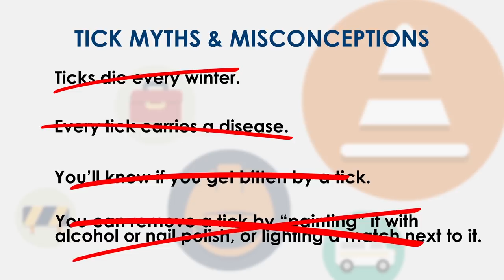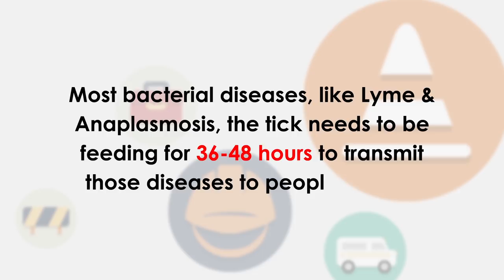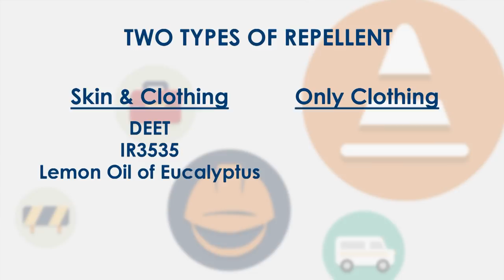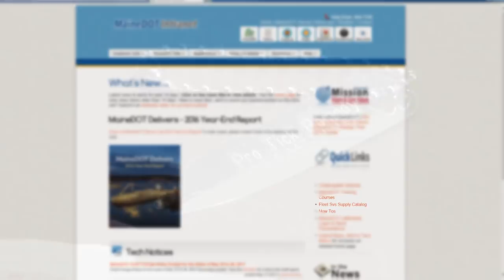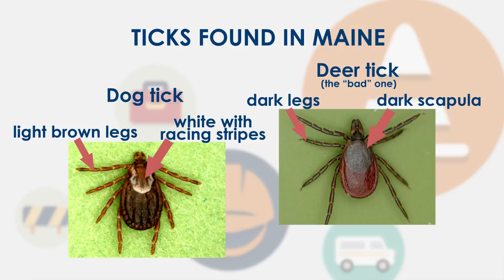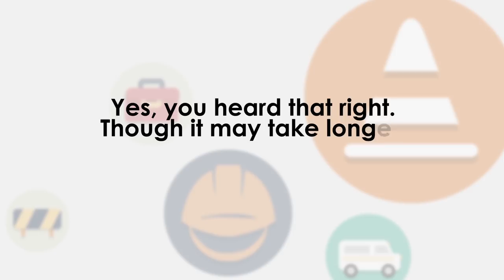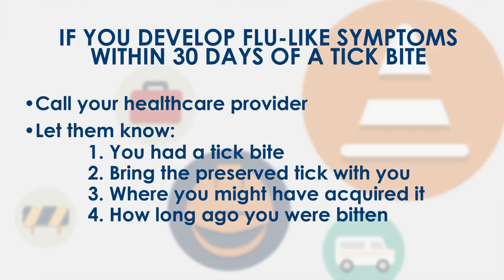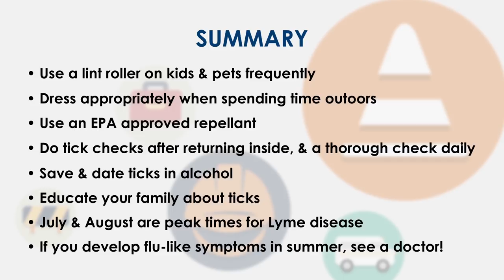Staying Safe During Tick Season | MaineDOT's ChallengeME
This video is intended to educate & inform MaineDOT employees and their families about one of the major health hazards associated with working outdoors in Maine: Ticks.

Special thanks to Sara Robinson with Maine CDC & Chuck Lubelczyk with Maine Medical Center Research Institute.

mainedot.gov/challengeme

Produced by MaineDOT's Office of Creative Services.